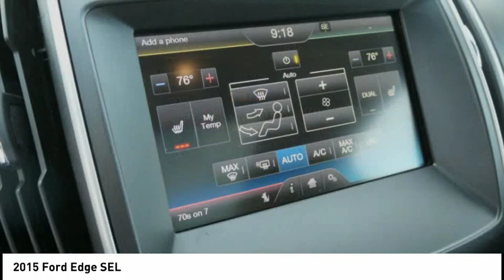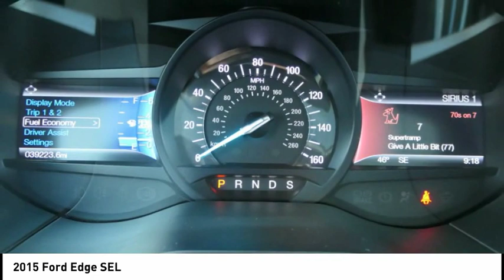2015 Ford Edge Lititz PA 3352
2015 Ford Edge SEL

Wow 1 OWNER, PERSONAL LEASE! This All Wheel Drive Edge was a personal lease vehicle and has a accident free CarFax! It comes from factory with ALL the right options! Heated Leather Seats, PANORAMIC VISTA ROOF, TECHNOLOGY PACKAGE, NAVIGATION, REMOTE START, BLINDSPOT MONITORING, 3.5 V6 ENGINE AND MORE! Come find out for yourself why Keller Bros is known for having the NICEST pre-owned cars in the business!